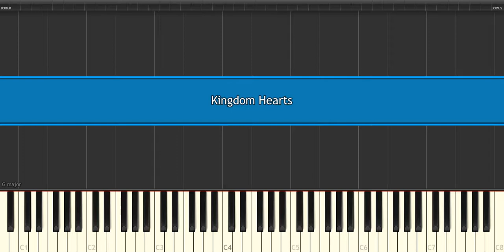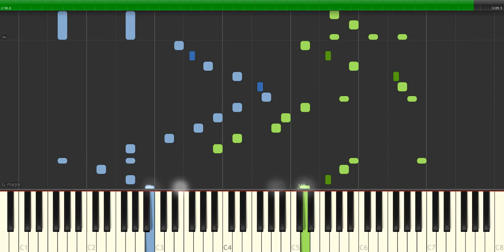Kingdom Hearts easy piano tutorial Planetcover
Kingdom Hearts easy piano tutorial
Planetcover 2018